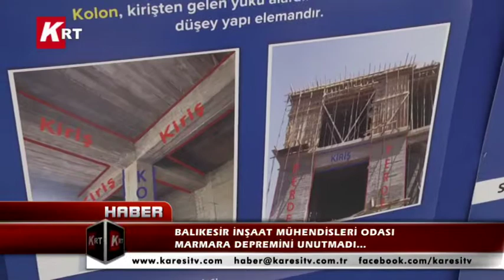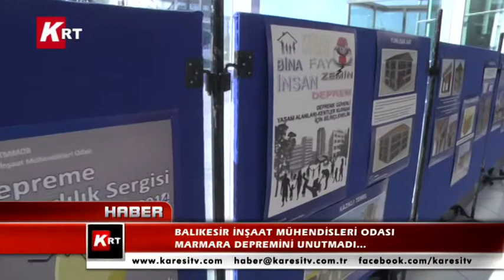Balıkesir İnşaat Mühendisleri Odası Marmara Depremini Unutmadı…